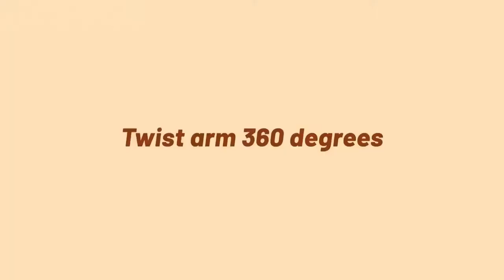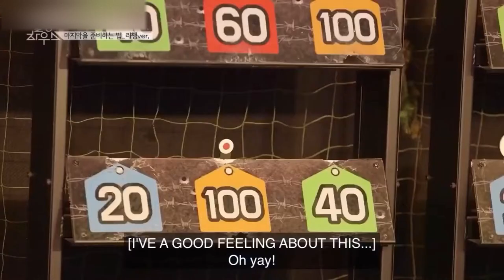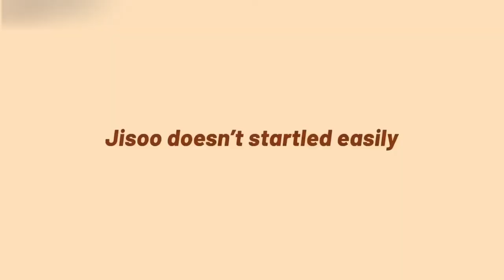BLACKPINK's Hidden Talents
CTTO